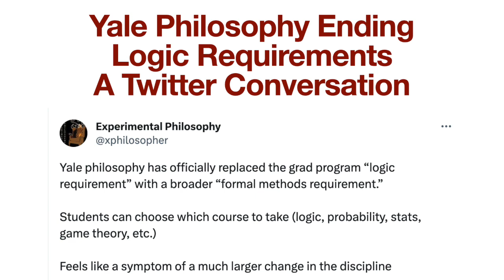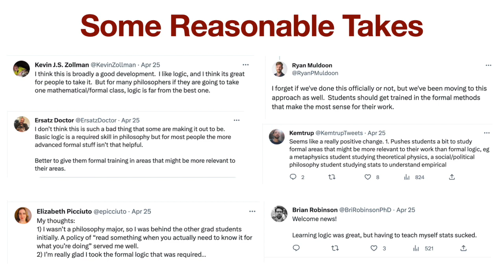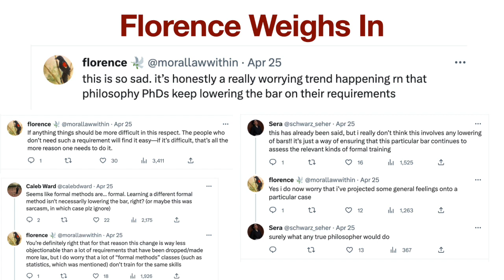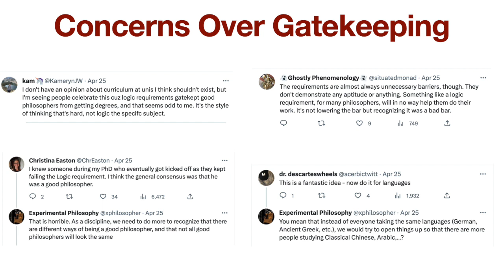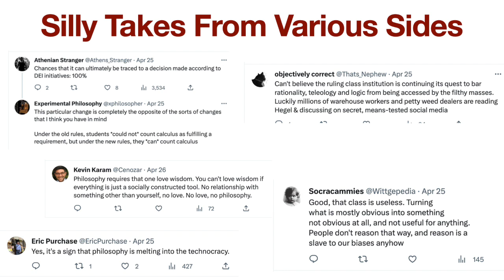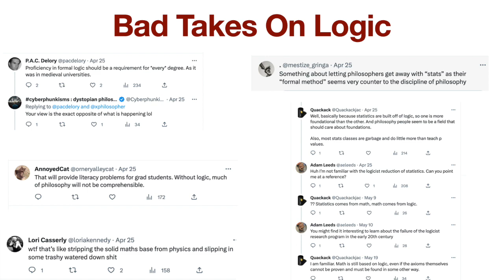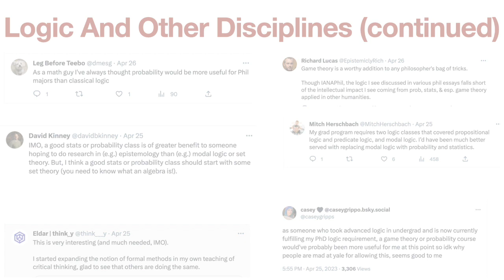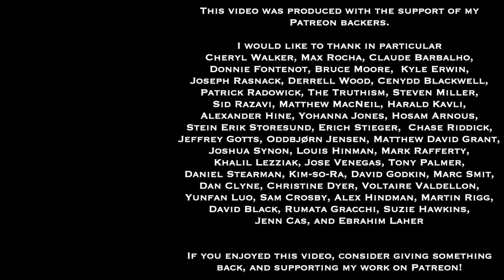Yale Philosophy Department Removes Logic Requirement For Graduate Students | Conversation On Twitter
Experimental Philosophy started an interesting conversation with a tweet a few months back:
"Yale philosophy has officially replaced the grad program “logic requirement” with a broader “formal methods requirement.”
Students can choose which course to take (logic, probability, stats, game theory, etc.)
Feels like a symptom of a much larger change in the discipline

You can find the tweet (and thereby, the conversation) here on Twitter

I've been following this ongoing conversation, and gathered some of the more interesting responses into this video, providing a bit of commentary of my own.  I hope you find it thought-provoking.

If you're interested in philosophy tutorial sessions with me - especially on Nietzsche's thought and works